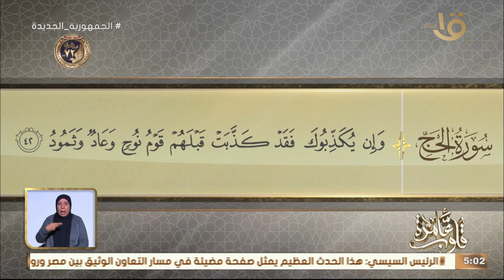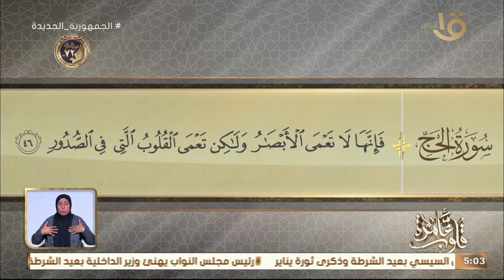التفسير الموضوعي لسورة الحج الآيات( 46-46) " السامري والعجل وضلال بني إسرائيل مع د. نادية عمارة